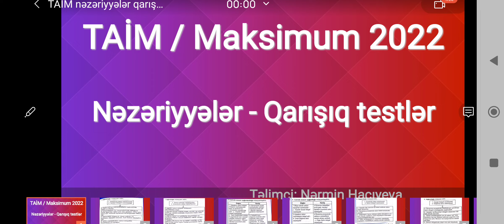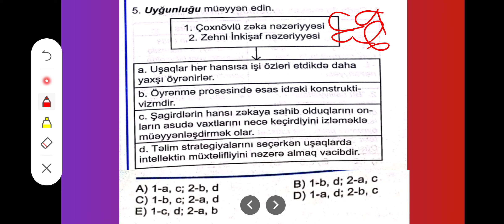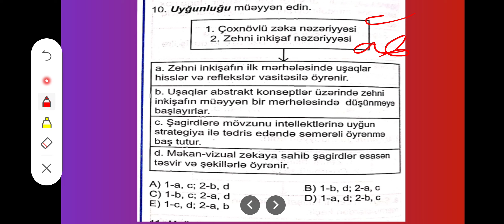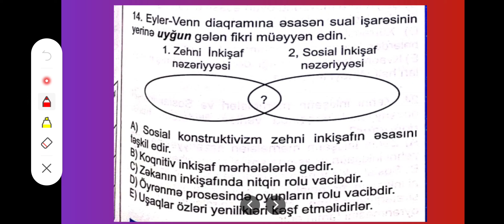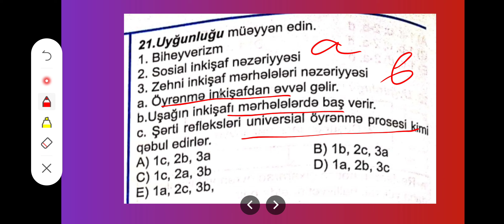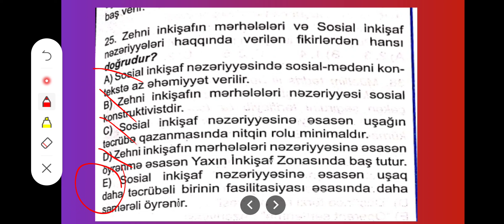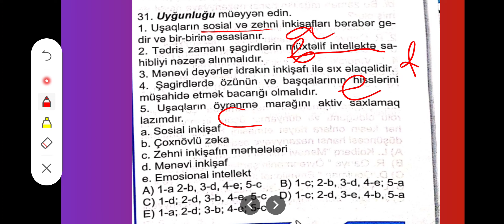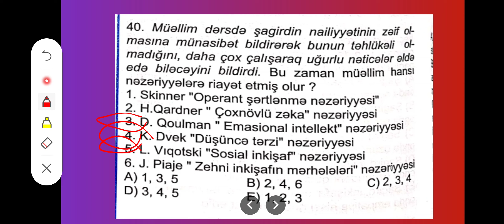TAİM 2022 test bank izahı. Nəzəriyyələr- qarışıq testlər